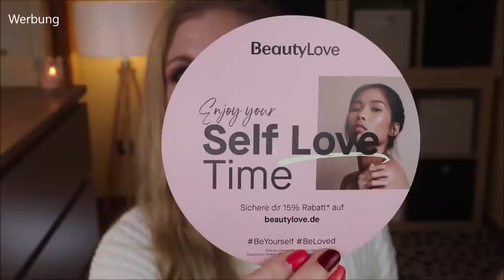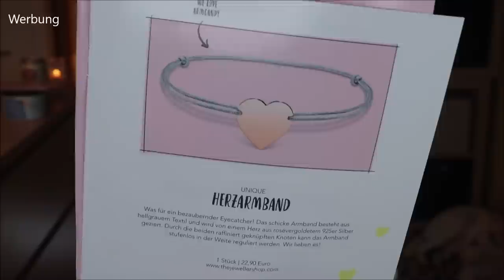PINK BOX Mai 2021 Unboxing & Verlosung - Self Love Club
Mit mehr Selbstliebe möchte uns die Pinkbox in den Mai bringen.
Das macht sie mit sieben tollen Beauty- & Lifestyleprodukten.
Ab jetzt gibt es auch noch eine Neuerung: Zukünftig erwartet uns immer ein zusätzliches Goodie anstelle der bisherigen Zeitschrift.
Ich feiere das total!

Vielen Dank an das liebe Pinkbox Team für die Zusendung der Box und des Gewinns!

00:00 Was machen wir heute?
01:56 Somersby Sparkling Rosé: (*)
02:25 My New Hair Repair Tiefenpflege Haarmaske
03:25 Was ist eigentlich das Motto?
08:18 Postkarten
08:55 Unique Herzarmband: (I)
10:00 Sante Naturkosmetik Erfrischendes Mizellenwasser: (I,*)
11:18 Sukin Rejuvenating Day Cream: (I)
12:04 Kneipp Lippenpflege Natural Rosé: (I,*)
12:54 ebelin Konjac Körperschwamm mit Rotalge
14:20 Fazit

♡ Schreibe mir einen lieben Kommentar unter dieses Video mit SELFLOVECLUB

Liebe Grüße
Claudi